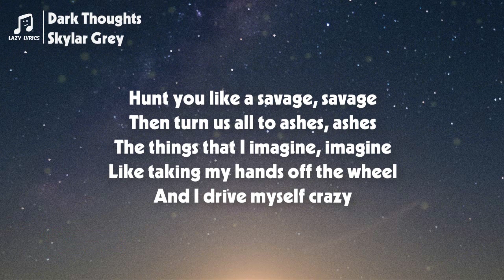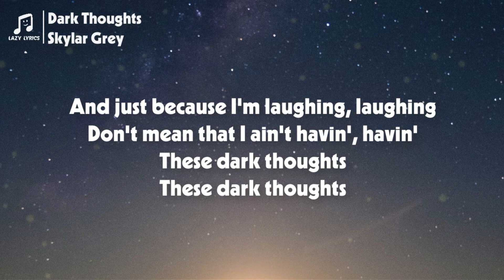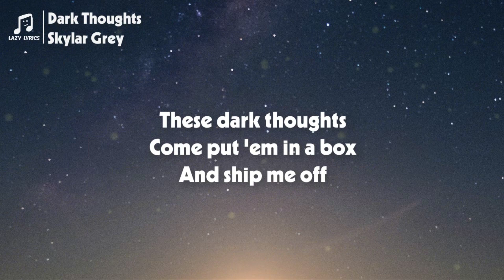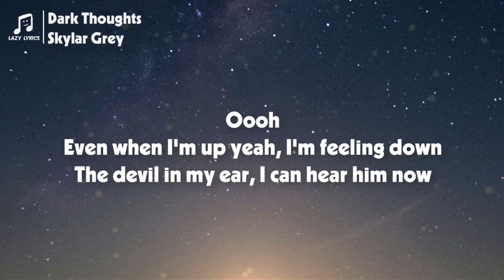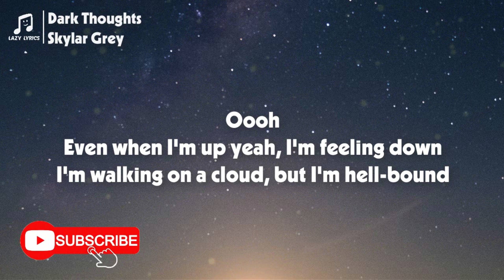Skylar Grey - Dark Thoughts (Lyrics)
👩‍💻 Share Skylar Grey - Dark Thoughts (Lyrics) with your friends!